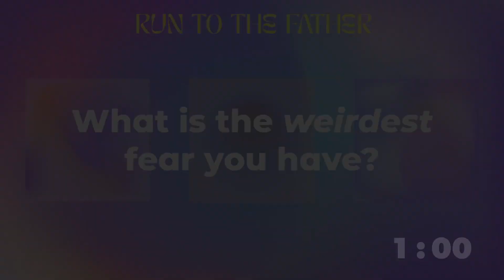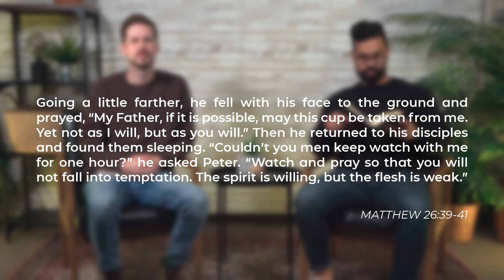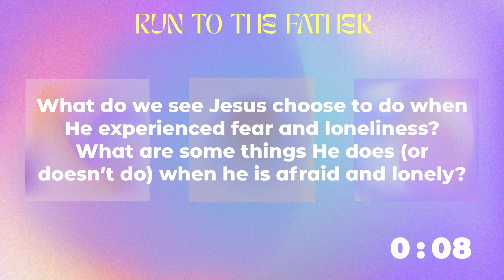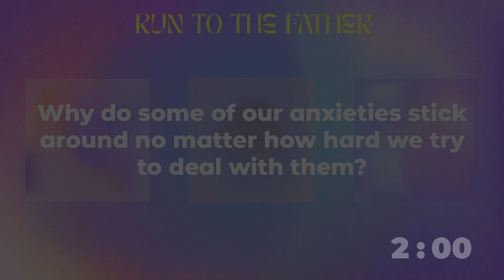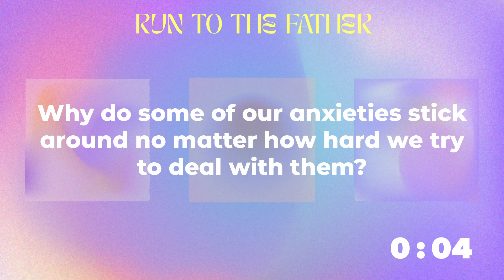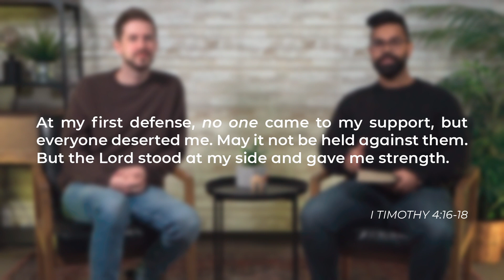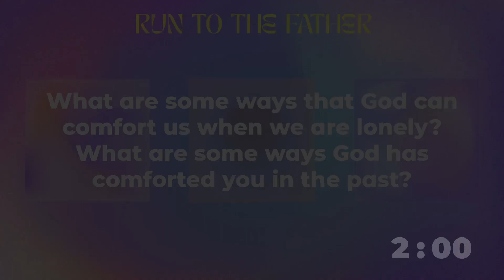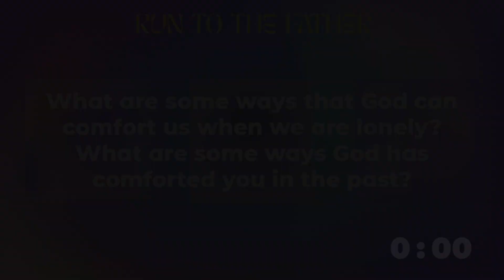Run to the Father - Ep. 2 - Fear and Loneliness - May 8, 2024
WELCOME TO CENTRE STREET YOUTH!

If you made a decision to follow Christ for the first time today, PLEASE CLICK THIS LINK AND LET US KNOW

YouVersion Bible: Centre Street Youth

- Centre Street Church -